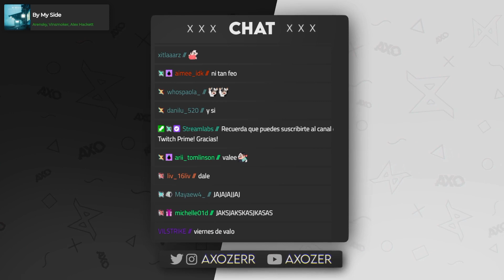AXOZER: PERO NO TENGO AMIGOS 😭